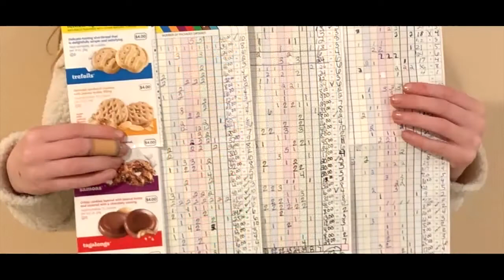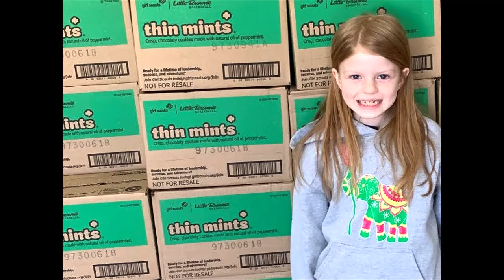Emily K. Cookie Video